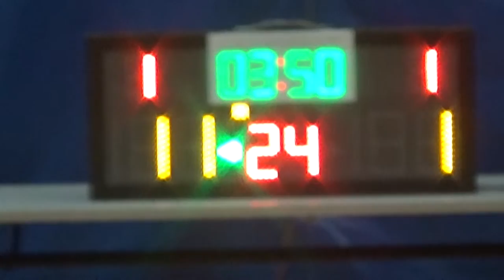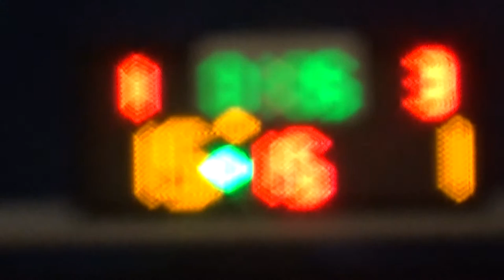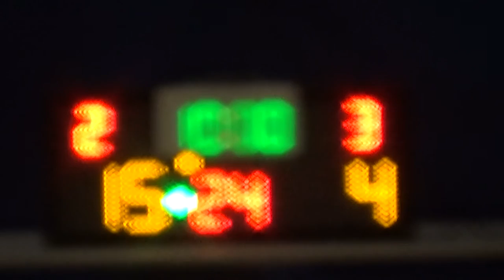20150728 飛騰 VS PLATINUM 1st Quarter